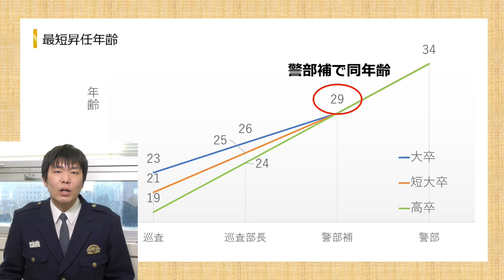新潟県警察オンライン採用説明会 第3回 昇任制度について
警察官の昇任制度をまとめました。
最短の昇任年齢もありますのでぜひご視聴ください。

0:00　　デモ
0:54　　階級について
1:36　　昇任試験
3:40　　大卒の最短昇任年齢
4:40　　大卒以外の最短昇任年齢
6:12　　おわりに

※※楽曲提供※※
dova-s.jp [Morning : written by しゃろう